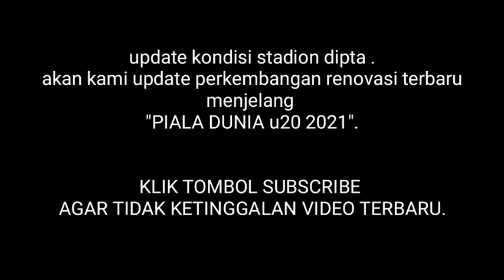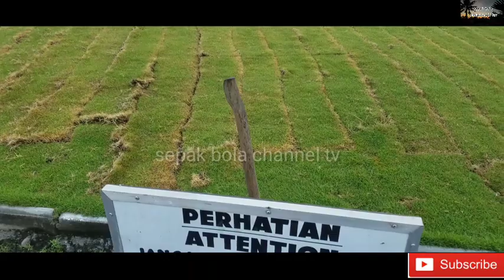update terbaru renovasi rumput stadion i wayan dipta gianyar bali